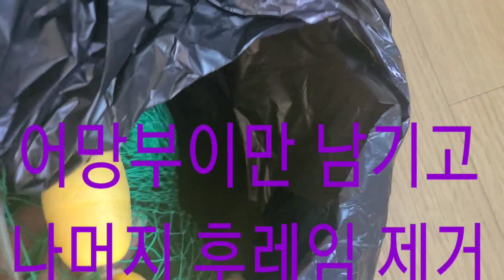훌치기채비.... 타고낫놈 바다로 전격 출격!! 가을숭어야 기다려라~~